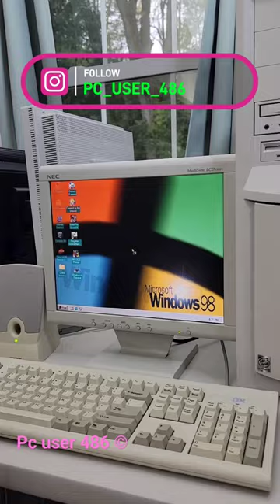It's 1998 & you start up Windows 98